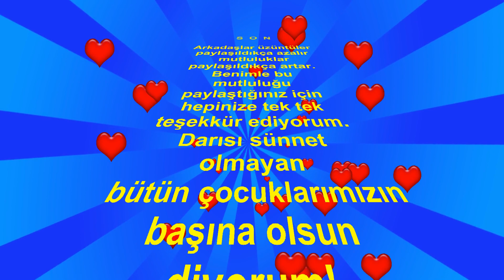SÜNNET - EROL HAKTAN